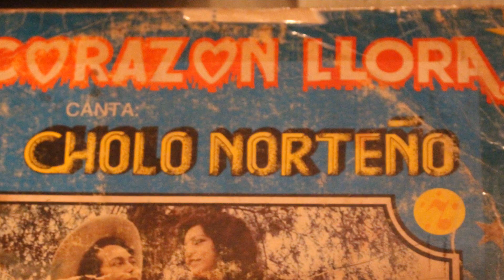EL CHOLO NORTEÑO, Sebastián Arévalo- La Entrevista parte III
Un 31 de mayo del año 2017, en el distrito de San Martín de Porres, Lima-Perú, pude entrevistar a un hijo predilecto de Querecotillo-Sullana-Perú, Sebastian  Arévalo, más conocido como el Cholo Norteño. En ésta parte conoceremos los orígenes de éste cantante, autor y compositor.
Producción, conducción, cámara y edición: Jaime Zapata
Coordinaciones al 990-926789